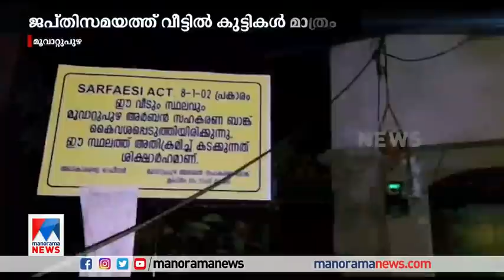ജപ്തി ചെയ്ത വീടിന്‍റെ പൂട്ട് പൊളിച്ച് എംഎൽഎ; വീട്ടുകാരെ അകത്തു കയറ്റി | Mathew Kuzhalnadan